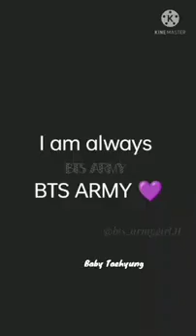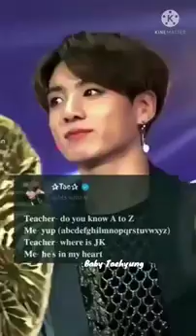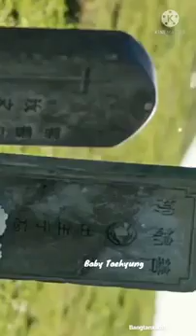BTS new funny tiktok#bts please subscribe to my channel